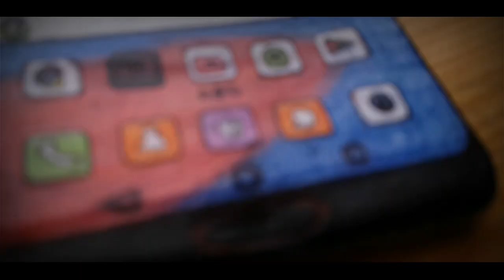Huawei p20 pro (de cartón)